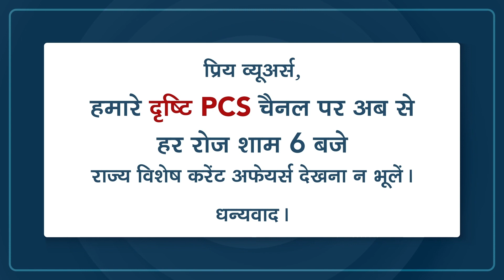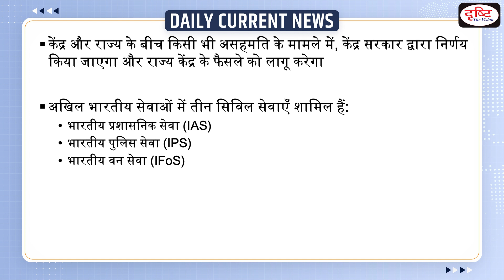'IAS Cadre Rules And Proposed Amendments'– Daily Current News I Drishti IAS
The Centre’s proposed amendments to the Indian Administrative Service (IAS) cadre rules have met with opposition from the chief ministers of certain states. The exchange of officers between their allotted state cadres and the Centre is a basic feature of the IAS.

1. Videos by Dr. Vikas Divyakriti To

2. Concept Talk- By Dr. Vikas Divyakirti

6. To The Point- Special

8. UPSC PT Prelims Practice Quiz